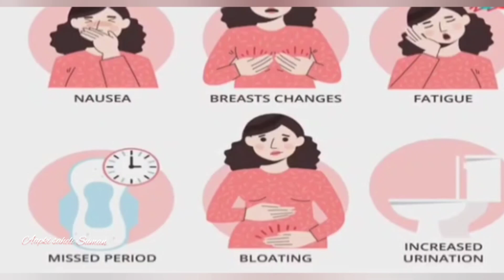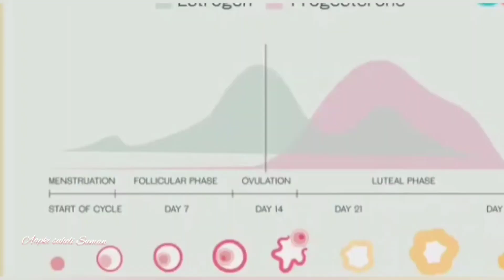सिर्फ 1 मिनट में पता करें प्रेगनेंट है या पीरियड आने वाला है ? Pregnancy Vs Period Symptoms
सिर्फ 1 मिनट में पता करें प्रैग्नैंट है या पीरियड आने वाला है ? pregnancy vs period symptoms
period miss hone se pahle pregnancy pregnant hai ya period aane wala hai kaise pata kare

pregnant hone par pet mein kahan dard hota hai pregnant hone par pet mein dard hota hai kya pet me dard kyun hota hai early pregnancy me pet me dard abdominal pain during pregnancy

pregnant hone par pet dard left side abdominal pain right side abdominal pain pet me dard pregnancy me

Pregnancy ke lakshan Kitna din baad mehsus hote hain

प्रेगनेंट होने का सबसे पहला लक्षण l

पीरियड मिस होने से पहले पता करे आप प्रेगनेंट है या
नही l

Pregnant hone ka sbse phla lakshan

pregnancy symptoms in Hindi Symptoms of pregnancy in Hindi

Pregnanc ke symptoms

Pregnant hone ka lakshan
Pregnant none ka lakshan

Gas during pregnancy

Pregnancy ke lakshan kab dikhai dete hai

Implantation symptoms in Hindi Implantation cramp and implantation bleeding in Hindi

stomach gas in early pregnancy Pregnancy symptoms

1st  weeks of pregnancy symptoms 2nd week of pregnancy symptoms

Pregnancy ke suruaati lakshan Pregnancy ka first week

lakshan present ho ke It's weeks of pregnancy symptoms

2nd week of pregnancy symptoms

Dragnancy ka curuaati lakshan Dronnancy.

Pregnancy me first week me kya changes aate hai

1st week of pregnancy

Early pregnancy symptoms Sign off 1 st week of pregnancy Pregnancy ke phle sptah me kya bdlav aate hai

Early pregnancy sine

Symptoms of 1st week of pregnancy

Aapki saheli Suman is a channel created to advice, opinion,tips and review (written/ spoken) given by us are based on our personal experience, none of the recommendations of this channel are sponsored by any company or product.